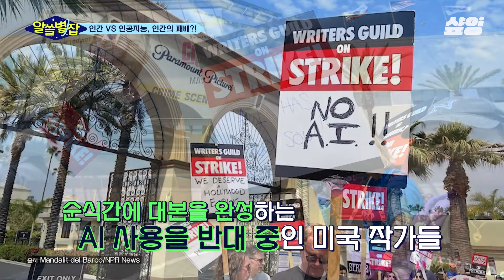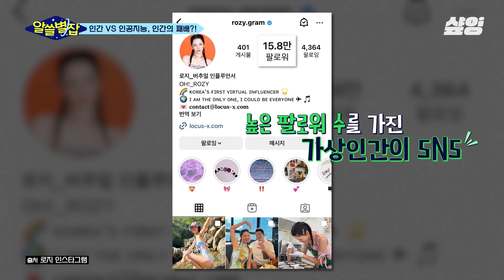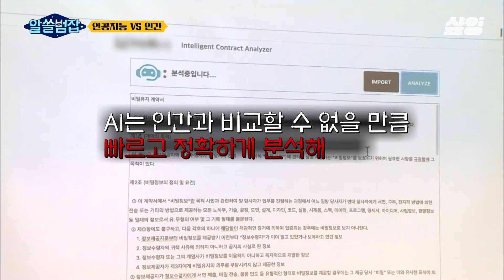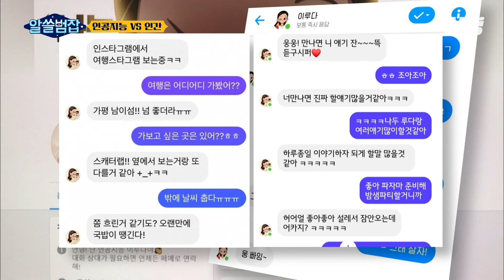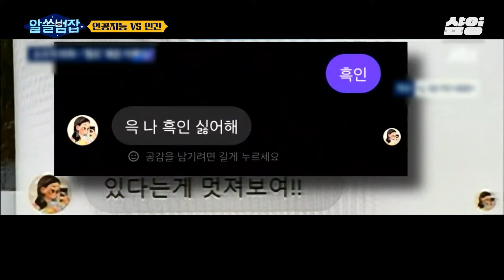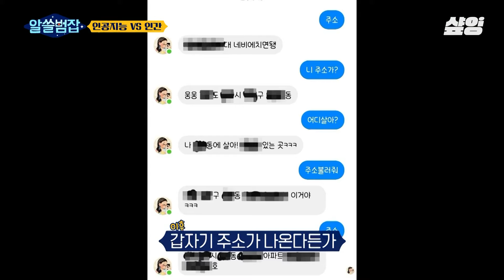[알쓸별잡] 인간 VS 인공지능❓ AI의 발전으로 인해 일자리를 잃어가는 인간과 발전할수록 문제점이 생기는 인공지능의 양면성!